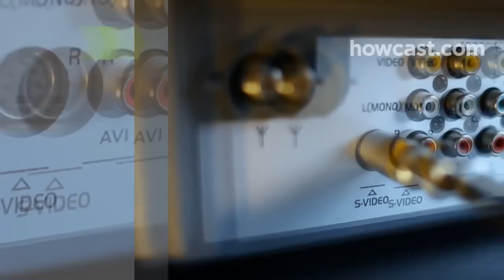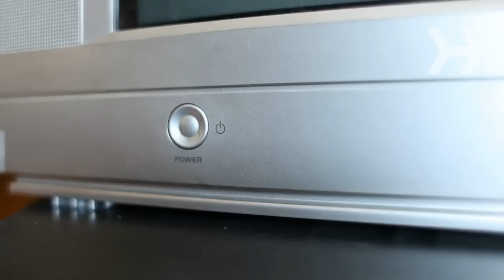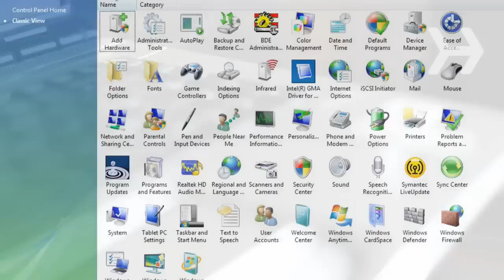How to Connect Your Laptop to Your Television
Tired of squinting over your laptop? There are several ways to turn a big-screen TV into your new computer monitor and enjoy video games, web content, and photos like never before.

Step 1: Connect with S-Video
First, connect a video cable – you've got several choices. For PC users, an easy option is an S-Video cable. Most PCs and digital televisions are equipped with an S-Video port.

Tip
The ends of S-Video cables usually feature either four or seven pins and pinholes. Check your TV and laptop ports to make sure they match.

Step 2: Connect with VGA
If you have an older HDTV, try a VGA cable, which produces better picture quality and works with both Macs and PCs. To connect, turn off your laptop and your TV. Find the trapezoid-shaped VGA outlets on the TV and on your laptop. Once you're connected, power everything back on.

Tip
Macs need a DVI- or mini-DVI-to-VGA adapter to connect the VGA cable.

Step 3: Connect with DVI
You can also connect with a DVI video cable. A DVI connection is a step above VGA in picture quality, but only newer computers and HDTVs come with DVI ports. Connect as with a VGA cable.

Tip
Some Macs require a mini-DVI-to-DVI adapter for DVI connections.

Step 4: Connect with HDMI
If your HDTV doesn't have a DVI connector, use a cable that is HDMI on one end, and DVI on the other to connect to your laptop.

Step 5: Connect audio
Hook up the audio. After you've connected your laptop to the TV via video cable, connect the mini-to-RCA cable from your computer’s headphone jack to your TV.

Step 6: Use a wireless converter
A final PC option is to go wireless, using a converter box and the software that comes with it. Using a VGA cable, plug the box into your TV and install the software onto your computer. The box will then convert your computer's VGA signal to the TV, and transfer both video and audio.

Step 7: Adjust display settings
If you have a PC, go to the Control Panel and adjust the display settings to accompany double display on both your monitor and TV set. Mac laptops should automatically adjust for double display. If yours doesn't, go to System Preferences, click on Display, and then Detect Displays.

Step 8: Find your laptop
Click your TV's video source – usually a button called "input" or "TV/Video" on your remote – until your laptop comes up. You're set!

According to one industry prediction, by 2015 the average European household TV will measure a whopping 60 inches.